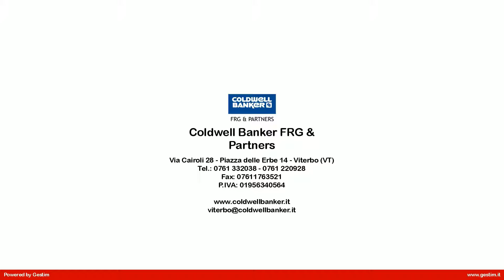Appartamento in Vendita a Viterbo (VT)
ULTIME DUE  DISPONIBILITA'
UNA CON IL TERRAZZO ED UNA CON IL GIARDINO !

Villanova, appartamento di nuova costruzione composto da: ingresso con ampio soggiorno e cucina a vista, 3 camere, doppi servizi, terrazzo di 37 mq e balcone coperto di 7 mq.
Completa la proprietà garage di pertinenza.
L'immobile è in classe energetica A2, alimentato da pompa di calore, con riscaldamento a pavimento e impianto fotovoltaico.
I materiali TUTTI DI PRIMA SCELTA come da capitolato.